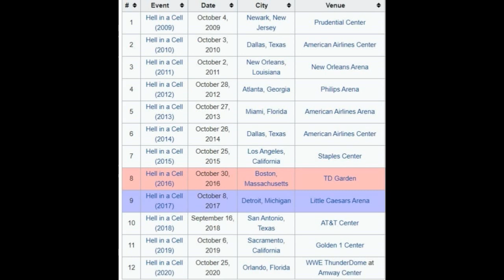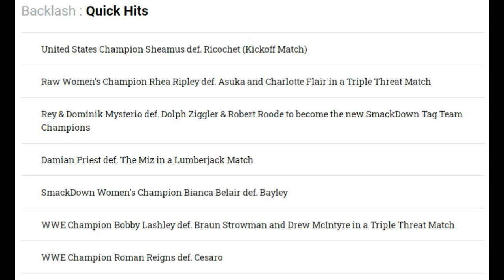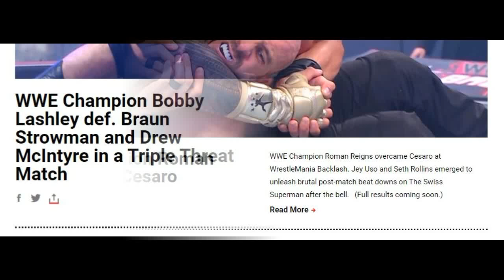Roman Reigns DOUBLE ! Champion After Backlash 2021, Hell in a Cell 2021 DATE, WWE Raw 17 May 2021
Topics Covered in this video::::::::::::::::
1) WWE Raw 17 May 2021 Highlights Preview
2) WWE Hell in a Cell 2021 date and time
3) Roman Reigns Advertised as WWE Champion After Backlash 2021
4) Seth Rollins Reaction After Backlash 2021
5) WWE Wrestlemania Backlash 2021 Highlights Full Show
6) Bobby Lashley Reaction After Wrestlemania Backlash Victory 2021
7) Roman Reigns Reaction After Backlash 2021
8) Huge Updates After Wrestlemania Backlash 2021
9) Tyson Fury on Backlash 2021 Backstage
10) What Happened Backstage After Roman Reigns Backlash 2021 Victory